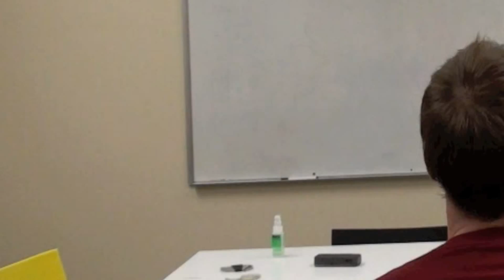Teacher Marker Trick Shot Video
Education Account Do you love 80's music and/or edge of your seat action? If you answered yes to one or more of these, you are good. If you aren't very stupid, or are, follow The sport that started it all, get your crew and battle it out in the streets!!